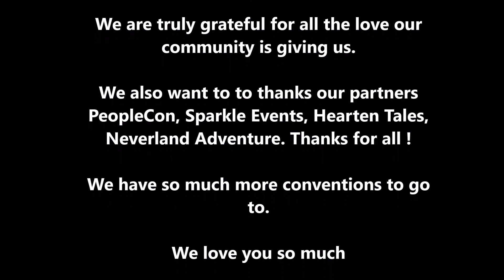Falling in the story of our life... BONUS COVID-19